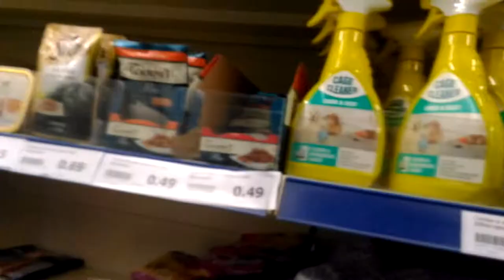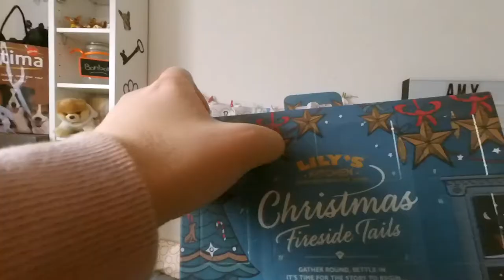🎅🐕 PETS WEEK | Ca sent Noël (Jour 4) #106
Retrouvez les vlogmas dans leur intégralités sur ma chaine de vlog

BAZOOKAPETS : AMY10
10€ de réduction dès 80€ d'achats

(5€ de réduction le 1er mois)

LALALAB : PG52l1CK
(5€ de réduction pour 12 photos)

* Ice Tea
Musique réalisée par Not The King :

* Dance Of The Sugar Plum by Tchaikovsky